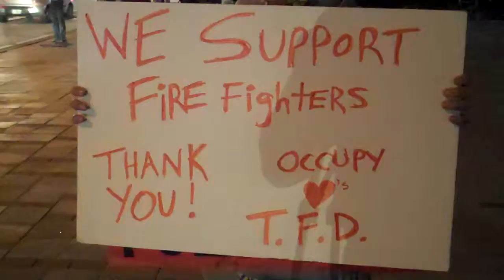Andrew "Pepe" Kovanis on Occupy Tampa's march to TFD: WMNF News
The protesters usually spend their day on a sidewalk alongside the park waving signs about economic inequalities that broadly affect society as a whole. But Andrew "Pepe" Kovanis said yesterday they marched in support of local firefighters as they engage the City of Tampa in collective bargaining.